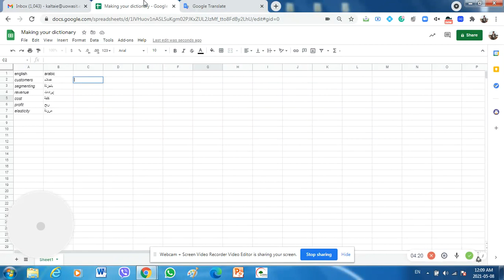Connecting Google Sheet to Google Translate - How to make your own dictionary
بهذا الفديو راح نتعلم كيفية ربط
Google Sheet
مع
Google Translate
بخطوات احترافية بسيطة
رابط المحاضرة الاولى لتطوير قدرات الطلاب